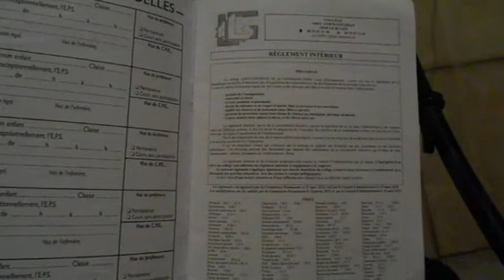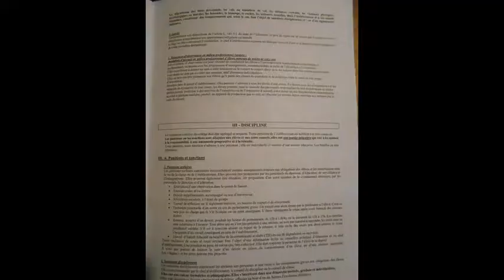4B Gaëtane et Mathilde